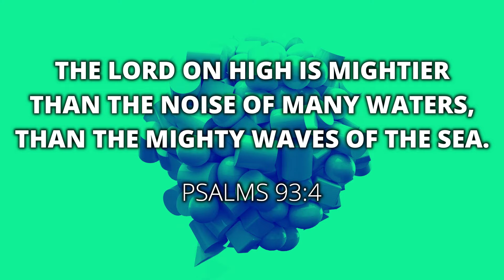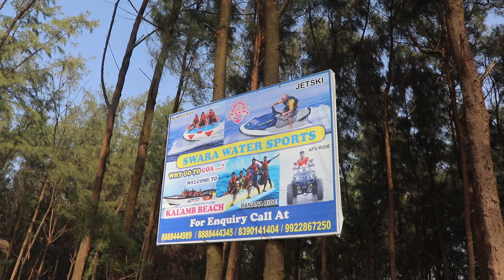MINI GOA IN MUMBAI | SECRET BEACH VASAI | PLACES NEAR MUMBAI | BHUIGAON | LESS CROWDED BEACH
PRAISE THE LORD EVERYONE IN TODAY'S VIDEO WE WILL SHARE OUR EXPERIENCE OF MINI GOA IN MUMBAI KNOWN AS RANGAON-BHUIGAON BEACH LOCATED IN VASAI-VIRAR, IT'S A BEAUTIFUL BEACH AND A VERY BIG ONE TOO WHERE YOU CAN ENJOY DRIVING YOUR CAR AND RIDING BIKES SO ENJOY THIS VLOG AND EXPERIENCE MINI GOA AT YOUR HOME

RANGAON-BHUIGAON BEACH LOCATED IN VASAI-VIRAR ADDRESS

(15) SHORTS

GoPro HERO10 BUNDLE PACK

TRAVEL ADAPTOR

BACKGROUND MUSIC

"ASHUTOSH - Safar" is under a Creative Commons (CC-BY 3.0) license